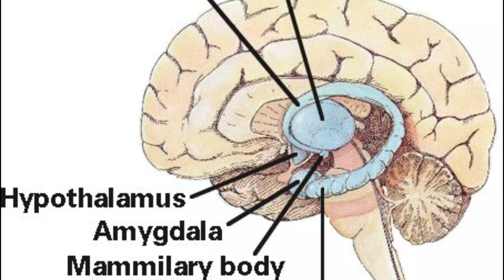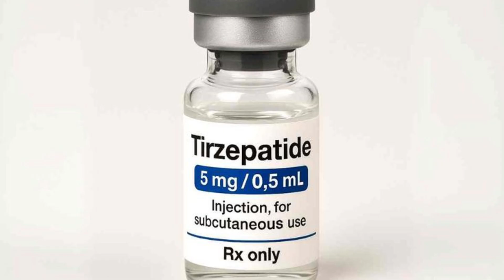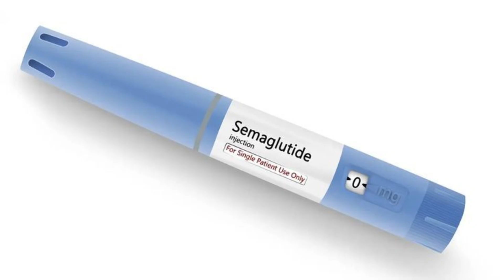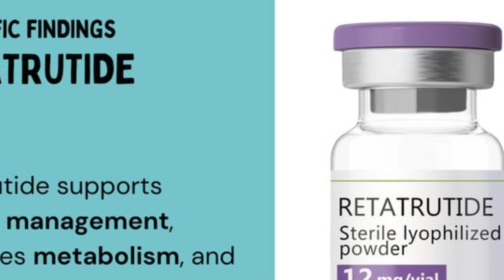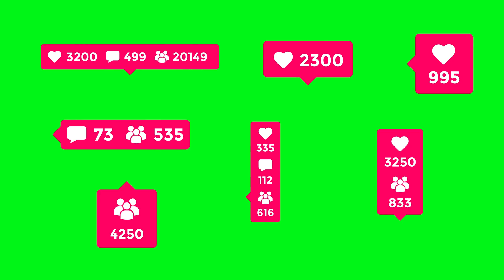GLP 1 and Food Addiction: Breakthrough Cure or Just Hype?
In this video we dig into whether GLP-1s can finally solve one of the most misunderstood problems of our time: food addiction. Are these drugs a cure… or just hat do the studies say? And who should consider them? Let's dive in.

Follow GLP 1 Journey in Review for healthy recipes, weight loss tips, and personal insights into life on GLP-1 medications.